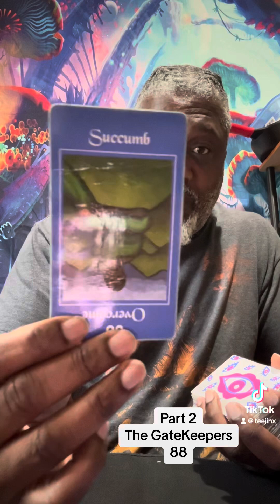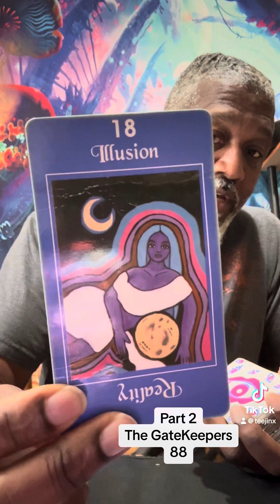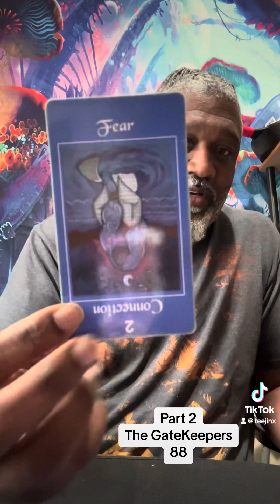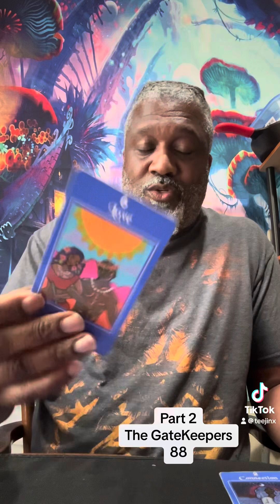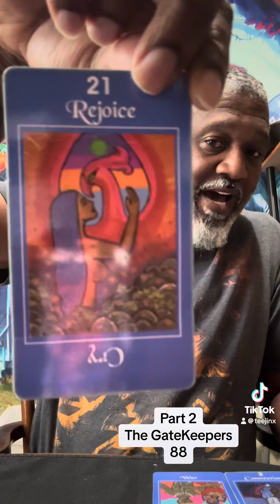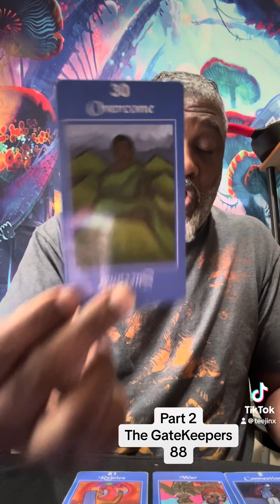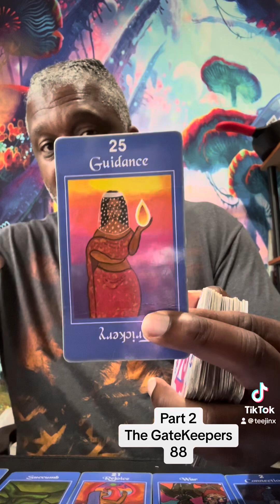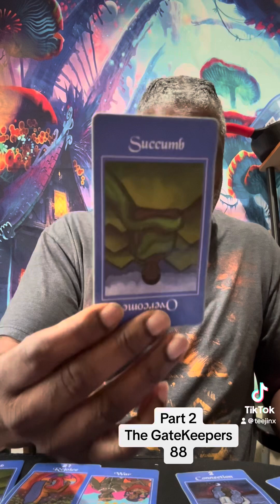Part 2 GateKeepers (8/17…the 88’s)